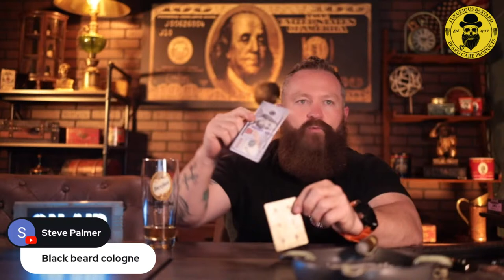Friday Night Luxurious Lounge (Ep103)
Don’t forget to Get the new Luxurious App!!

Stay Safe Stay Healthy
Mr. Luxurious

Congrats You are a True Luxurian!!!